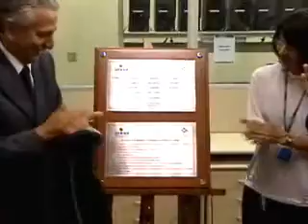HCPA - Administração Central - Inauguração Datacenter - 2007